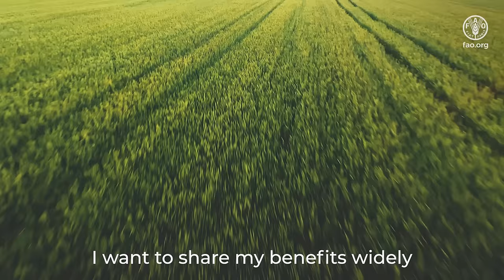International Year of Millets 2023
The genetic diversity of millets offers opportunities for economic development through income-generating activities in the agri-food systems, for diverse and nutritious foods with a range of flavours, and for niche markets for therapeutics, pharmaceuticals, and specialty chemistry.

Millets can grow on arid lands with minimal inputs and are resilient to changes in climate and can thus increase countries’ self-sufficiency and reduce reliance on imported cereal grains. This acquired even more relevance in an increasingly fragile global agrifood system, exacerbated by the recent COVID-19 pandemic and the impacts of conflicts, and climate change.

FAO aims at raising awareness and direct policy attention to the nutritional and health benefits of millets, promoting their sustainable production while also highlighting the benefits of creating market opportunities for producers and consumers.